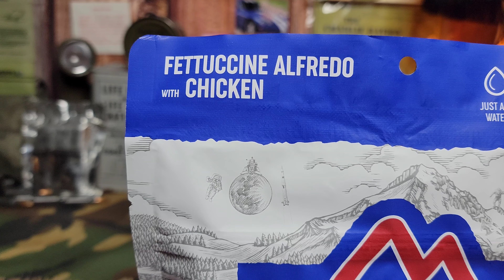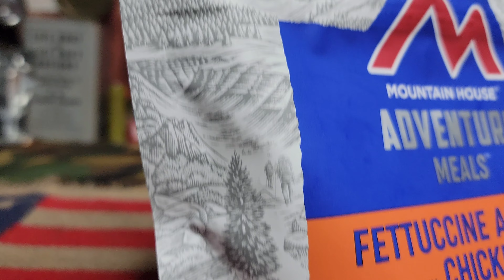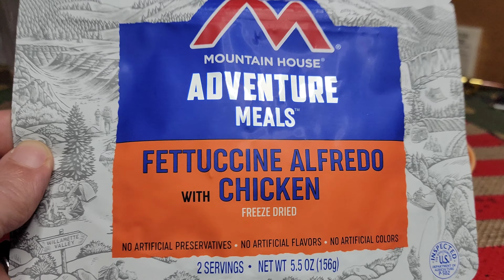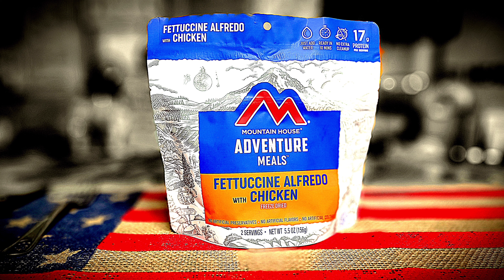Mountain House Meals l Fettuccine alfredo with chicken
7/10
Bland yet decent.